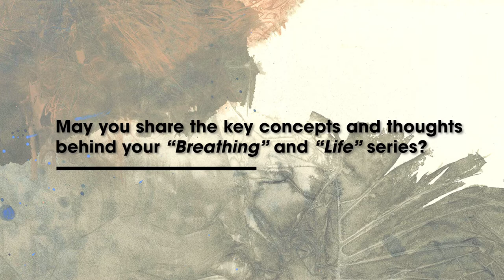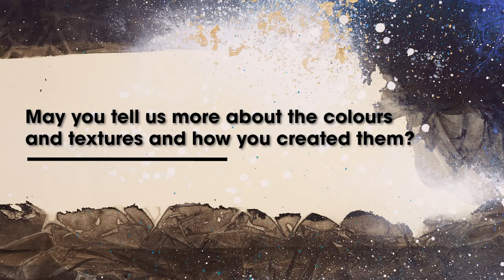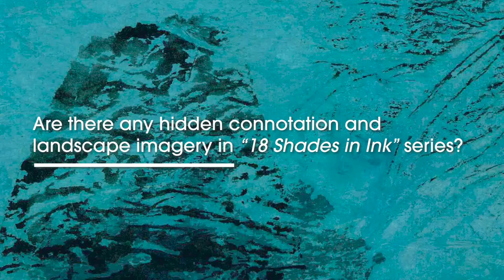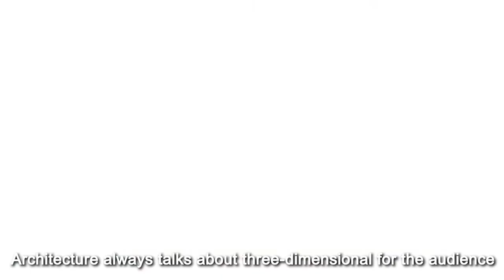Raymond Fung, Between Breaths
3812 Gallery is delighted to present the first ever solo exhibition of Raymond Fung’s contemporary ink landscapes in London. On show will be his newest series Breathing and Life, debuting in London from 2 November to 7 January 2022.

Raymond Fung Wing Kee is a renowned artist and architect in Hong Kong whose works are included in significant collections such as the Asian Art Museum of San Francisco, The National Art Museum of China, Shanghai Art Museum (China Art Museum) and Hong Kong Museum of Art. Despite being extremely well-regarded in Asia, his works have not previously been extensively exhibited in the west. This exhibition presents the unique opportunity for new audiences to experience Fung’s original combination of traditional Chinese ink painting with western abstract expressionism influences.